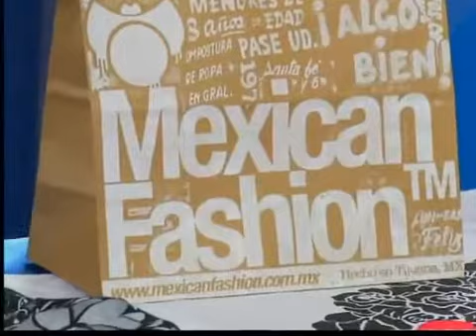MEXICAN FASHION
LO QUE COMENZO COMO UN PROYECTO ESCOLAR AHORA SE HA CONVERTIDO EN LA VIDA DE UN DISENADOR TIJUANENSE QUE POR MEDIO DE SUS CREACIONES PROYECTA LA CULTURA Y LA PICARDIA MEXICANA,